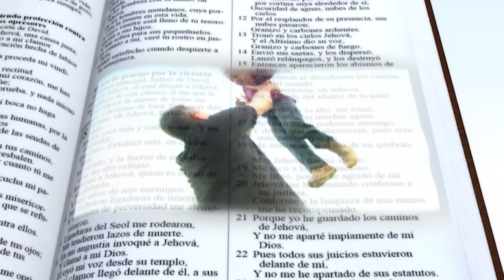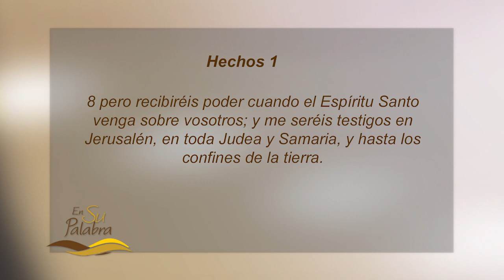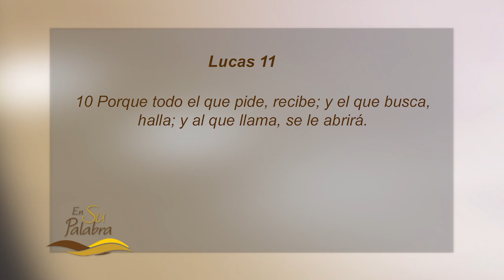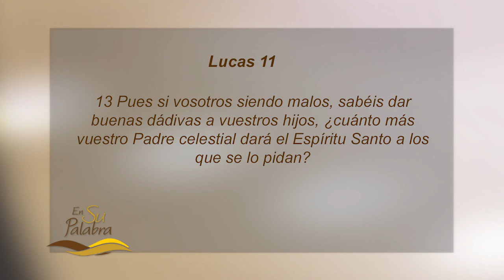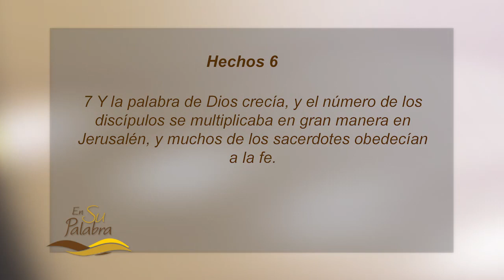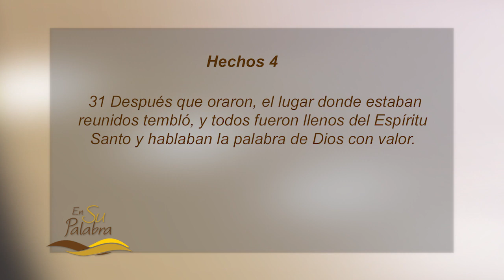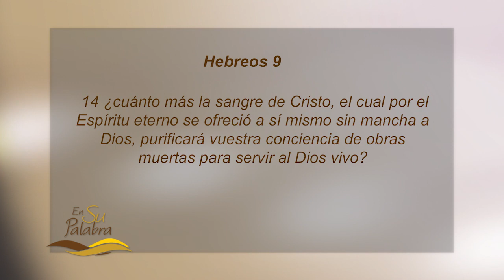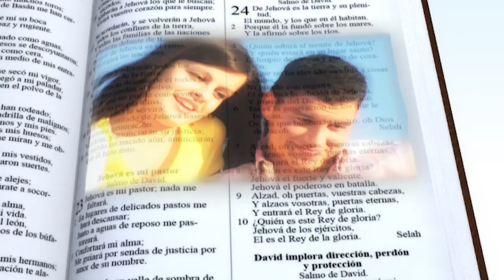Hasta los confines de la tierra: Avivamiento y evangelización - Pastor Miguel Núñez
Este domingo, el pastor Miguel Núñez predicó el sermón “Hasta los confines de la tierra: Avivamiento y evangelización” basado en Hechos 1:8.

Hechos 1:8 nos demuestra que, como hijos de Dios, nuestro objetivo debería ser alcanzar los "confines de la tierra” a través de un "avivamiento vía el Espíritu de Dios" usando el "evangelismo continuo para ser testigos de Él" utilizando el "discipulado." Al examinar el Nuevo Testamento, está claro que se fuimos dados la responsabilidad de llevar a cabo la Gran Comisión, algo por lo cual la mayoría de las personas en las iglesias hoy en día no muestran pasión. La cura a este problema espiritual es un avivamiento de creyentes e incrédulos por igual. Esto es un trabajo de Dios lo cual es presenta un enigma: si un avivamiento es fruto del obrar de Dios, ¿cómo lo logramos? Orad y rogad fervientemente al Señor de la cosecha. La oración ferviente es necesaria para que El Señor de la cosecha envíe a los obreros, porque la cosecha está más allá de nuestra sabiduría y habilidades y necesitamos ayuda divina en todos los sentidos.

En Lucas 11:9-13, después de hablarle a Sus discípulos sobre la cosecha, Jesús relacionó la oración con el dar del Espíritu. Los creyentes y los no creyentes necesitan al Espíritu Santo de diferentes maneras: los incrédulos necesitan el Espíritu de Dios porque, aparte de Él, no pueden nacer de nuevo. Del otro lado, los creyentes necesitamos el Espíritu Santo porque sin Su llenura no habrá ninguna pasión por evangelizar, la gran comisión, ni el discipulado. Entonces, la oración es nuestra forma de decir: Señor, somos personas pecaminosas que necesitan misericordia.

El avivamiento es el combustible para llevar a cabo la tarea y la evangelización es el instrumento. Dios nos dio Su Espíritu para llevar a cabo Su misión global, pero si el Espíritu no se mueve primero, los incrédulos escucharán el evangelio y permanecerán sin entendimiento y vida eterna.

El gran avivamiento que es descrito en Hechos 2 sucedió Por medio evangelismo personal—ese es el instrumento. La mayoría de las personas llegan a la fe a través del compartir el evangelio de parte de alguien cercano más que de pastores en el púlpito. Sin embargo, muchas personas parecen temerosas cuando se trata de compartir el Evangelio. Ese es el problema en muchos casos: si el evangelio no se predica, y si el carácter de Dios no se muestra en la predicación, la gente no ha escuchado y visto lo suficiente sobre el carácter salvador de nuestro Dios.